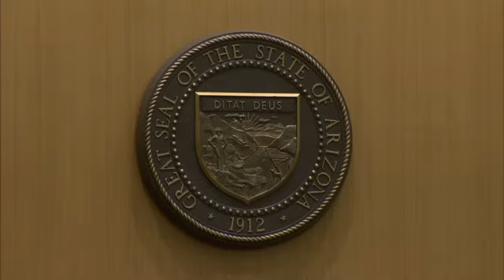Jodi Arias Trial - Day 6 - Afternoon Part 4/4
Had issues today, the rest is in smaller parts, some might be cut out, etc, etc.  Please do not ask if I have more, the 4 parts are it.